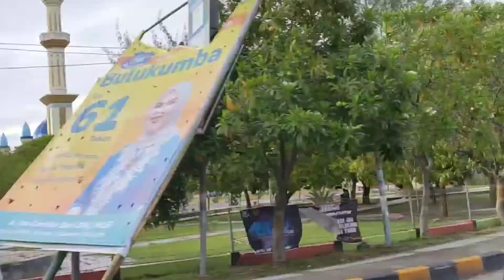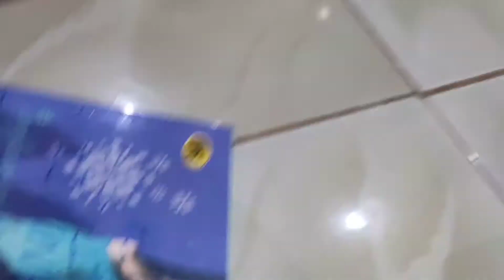VLOG KE RUMAH SEPUPU